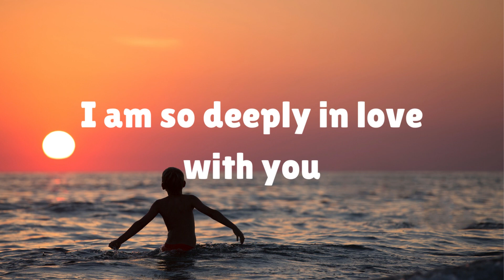Sweet Message To Send To Your Love 💕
Sweet Messages To Send To Your Love

In a world that sometimes feels chaotic, expressing love becomes the anchor that grounds us. This video is a heartfelt collection of sweet messages crafted to uplift, inspire, and strengthen the bond between you and your beloved. Each word is a brushstroke, painting a canvas of affection and tenderness.

Join us on this emotional journey as we explore messages that transcend distance, conquer misunderstandings, and celebrate the beauty of love. Whether you're searching for the perfect words to share or simply craving a moment of connection, these messages are a reminder that love is a language that speaks to the soul.

Let this video be a source of warmth, a virtual hug, and a reminder that your love story is uniquely beautiful. Share these messages with your special someone and watch as love blossoms in the simplest yet most profound ways. 💖 LoveMessages SweetLove EmotionalConnection"